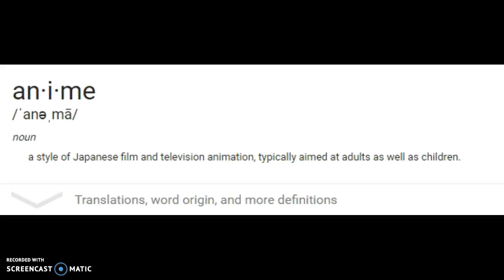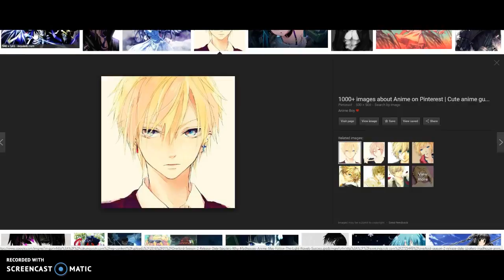Vocaloid ≠ Anime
screen cast o anime ic

bully me